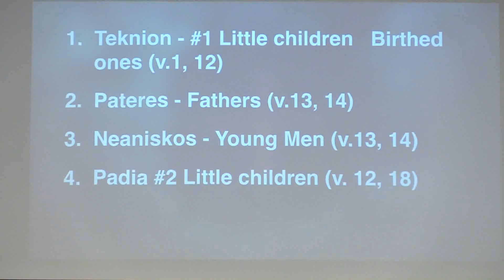Proofs and Pleasures of Salvation Series: Assurances & Understandings in Different Stages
Proofs and Pleasures of Salvation Series: Assurances and Understandings in Different Stages of Your Christian Life;
Pastor Tobe Witmer;